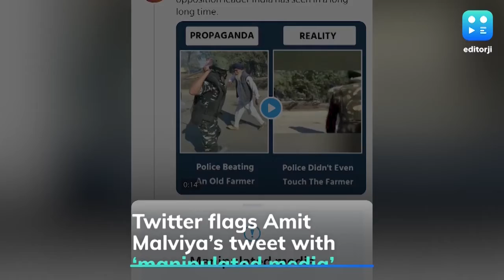Daily Tech Wrap: Vivo V20 Pro 5G arrives in India, Snapdragon 888 SoC is official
The highly-anticipated Vivo V20 Pro 5G has debuted in India. Meanwhile, Qualcomm has unveiled the Snapdragon 888 processor and Xiaomi Mi 11 has been confirmed to use the next-gen chipset. Nvidia launches RTX 3060 Ti graphics card in India, Nokia C3 becomes more affordable and Lionsgate Play OTT app arrives in the country. These, and more, in our daily tech wrap.